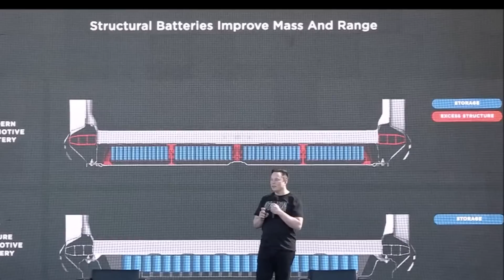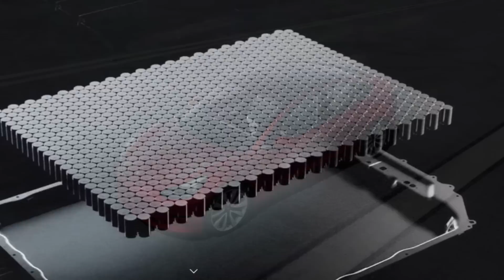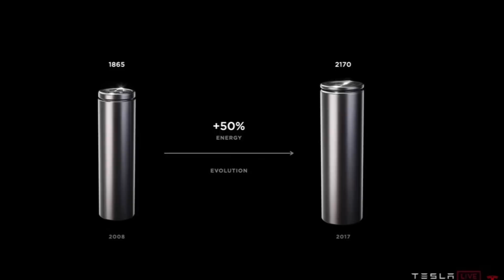BREAKING! Elon Musk Just Announced Tesla Is Working on New Battery Cell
While Tesla enthusiasts' attention was on Giga Berlin's opening Elon Musk made a breaking announcement, saying Tesla is working on a new manganese battery for its electric cars.

During a speech to Tesla Gigafactory Berlin employees following the delivery of the first Model Y made at the factory, Musk was asked about graphene-based batteries.

Musk added a brief but interesting comment about a manganese-based battery:

“I think there’s an interesting potential for manganese.”

Tesla has been exploring using more manganese in its battery cells for a while.

At Tesla Battery Day in 2020, Musk said

“It is relatively straightforward to do a cathode that’s two-third nickel and one-third manganese, which will allow us to make 50% more cell volume with the same amount of nickel.”

Today, the CEO didn’t elaborate beyond saying that Tesla was working on it, but it made it sound like it could be a solution along with nickel and iron-based chemistries.

“At very large scale, we need tens, maybe hundreds of millions of tons ultimately. So the materials used to produce these batteries at a very large scale need to be common materials or you can’t scale.”

In his speech Elon Musk reiterated that the industry needs to focus more on the battery supply chain down to the minerals.

This is very true. EVs are now starting to catch on big time and there is not a mining industry big enough to support it yet. The mining for copper, lithium, cobalt, manganese, aluminum, nickel, etc ALL need to grow.

VW has been on record to making deals with the biggest miners on the market. Same with GM. Everybody with Billions of dollars of investments on the line has gone down through the whole supply chain. Batteries are the biggest limitations and the enablers of EV's and it is seeing the biggest investment from all parties involved.

Tesla is working on a new manganese battery. New Tesla battery. Tesla new batter chemistry. Tesla battery update. Elon Musk talks about new Tesla batteries.